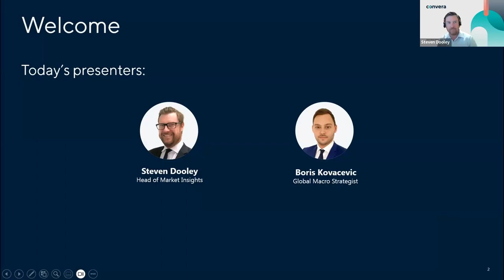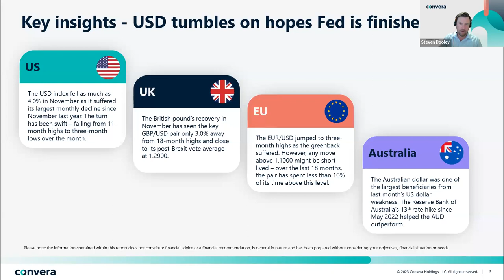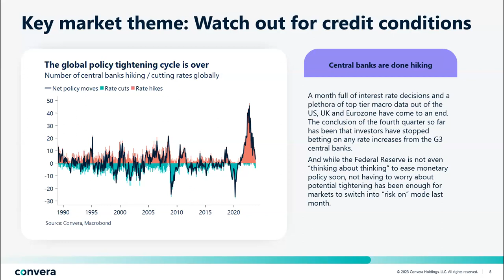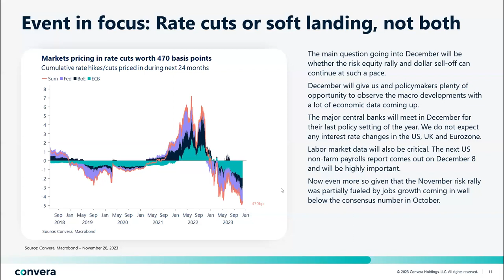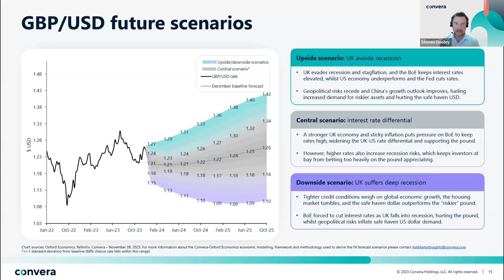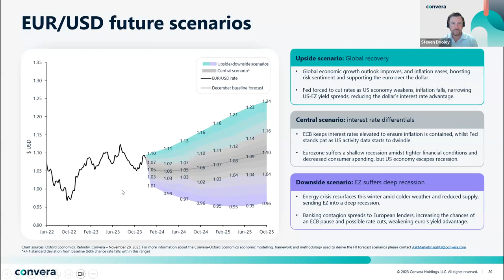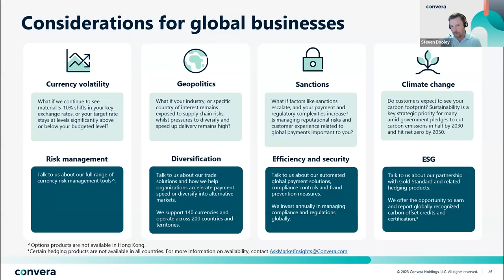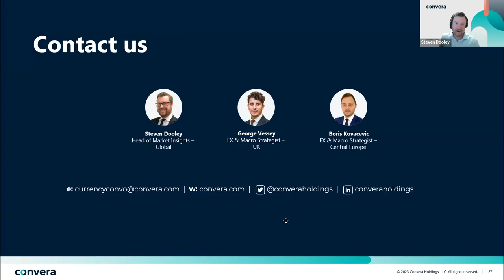Convera webinar | FX in focus as holiday season looms | North America & EMEA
Join Convera’s Market Insights team as we look back at 2023 and look ahead to the new year. FX markets can see volatility over the holiday season with markets sometimes generating big moves. Watch our monthly currency webinar and be prepared for the risks and opportunities next year.